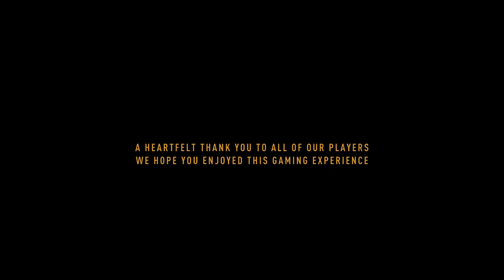dying light 2 - final boss fight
final boss fight against waltz, and our decision can made the city saved or not.